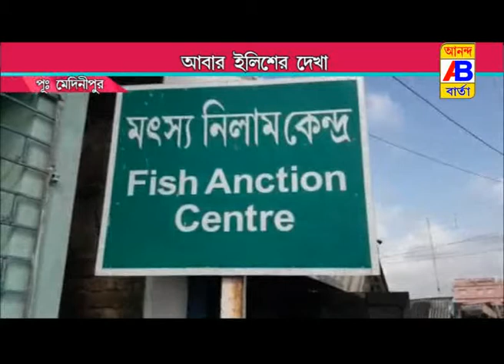THE PRICE OF ELISH IS OUT OF REACH